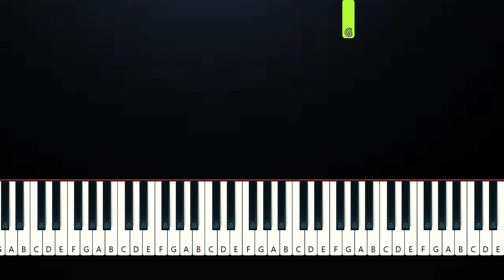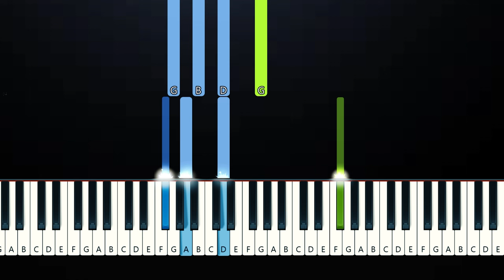The Marias - No One Noticed (Piano Tutorial)